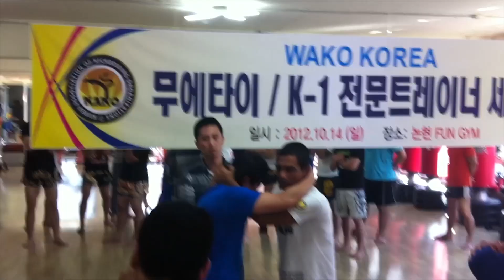응답하라 2012! 대한킥복싱협회 킥복싱 지도자 세미나 영상ㅋ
대한킥복싱협회 사무국장 시절 찍어놓았던 영상정리하여 올립니다